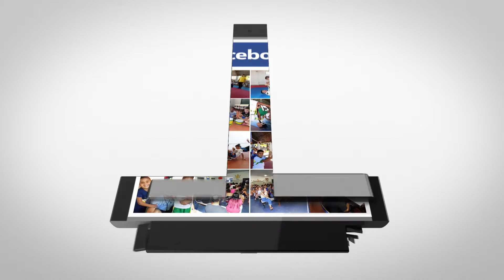Aula 25 - "Alongamentos e atividade lúdica" - Aula de Jiu-jitsu com o prof Matheus (1º, 2º e 3º ano)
Na aula de hoje do professor Matheus, após aquecimento e alongamentos, os alunos aprenderão uma atividade lúdica utilizando um saco plástico, papel e vasilha plástica.

A aula é indicada para alunos do 1º, 2º e 3º ano.